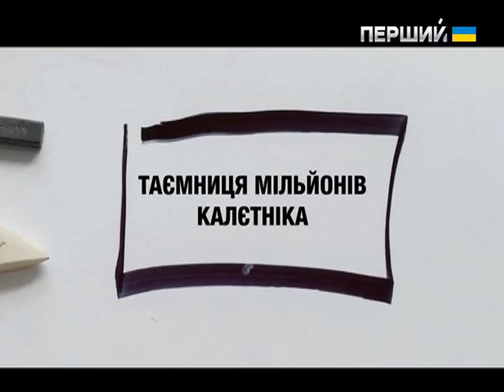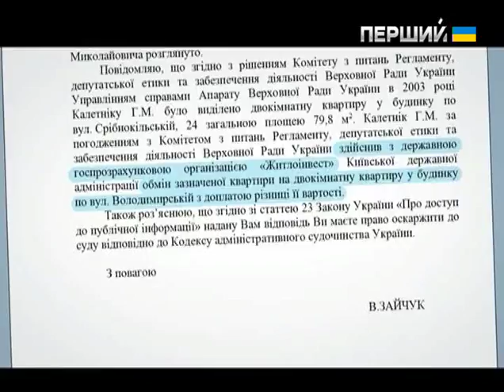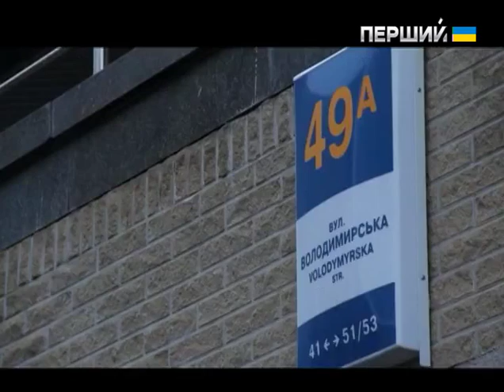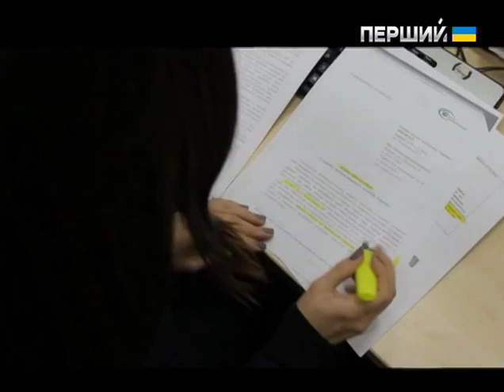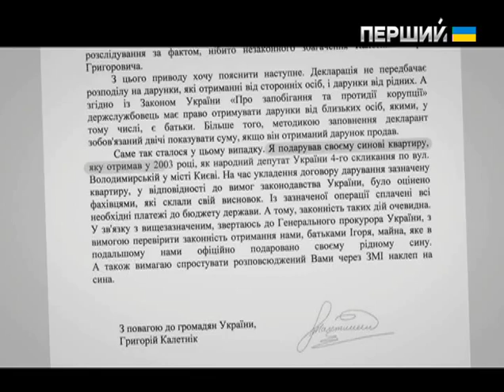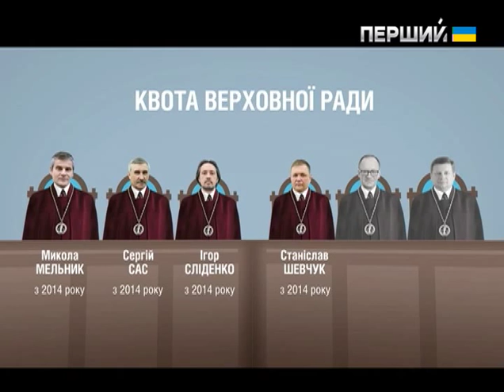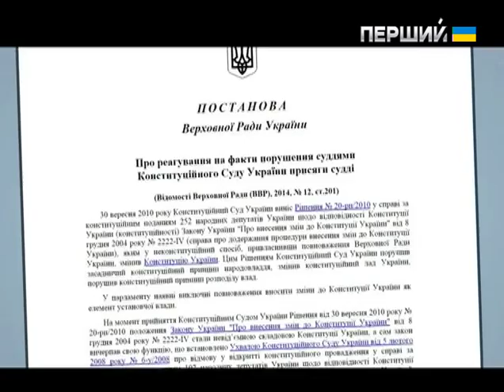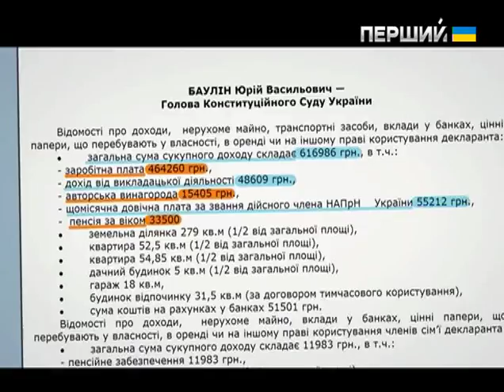Схеми. Корупція в деталях. Випуск 23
Таємниця мільйонів Калєтніка. Головний митник країни часів Януковича Ігор Калєтнік написав у декларації, що отримав подарунки на 70 мільйонів гривень. Хто міг бути таким щедрим до комуніста? Його батько, екс-нардеп Григорій Калєтнік, повідомив, що це він подарував сину депутатську квартиру. Невже депутатам роздають державні квартири, що стільки вартують, і звідки насправді у чиновника подарунки на 70 мільйонів гривень - у розслідуванні Олени Логінової.

Конституційний суд: а судді хто? Чи готовий Конституційний суд, який і досі засідає у майже неоновленому складі, вирішувати долю люстрації? Марія Землянська оцінювала серйозність пересторог щодо недемократичної більшості у КС, адже саме цей суд вирішує важливі конституційні суперечки, як, наприклад, долю очищення української влади